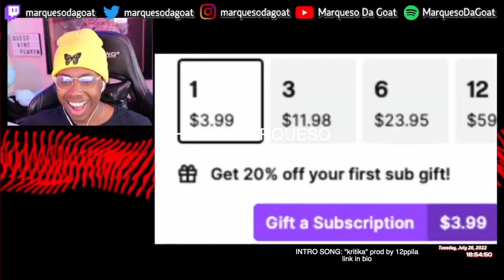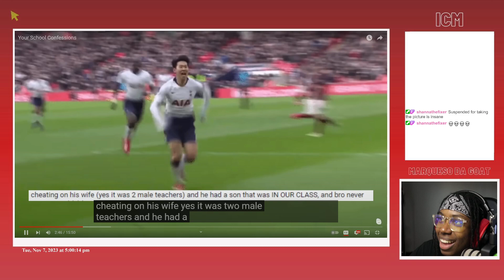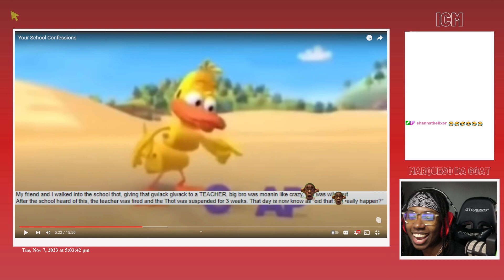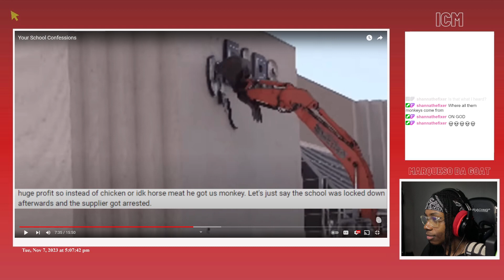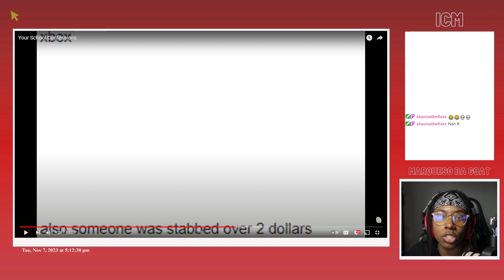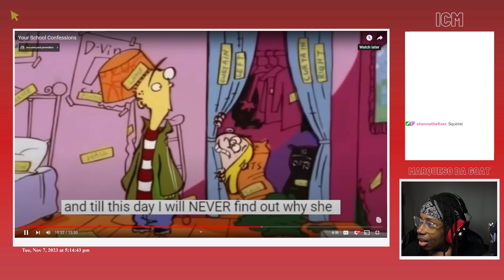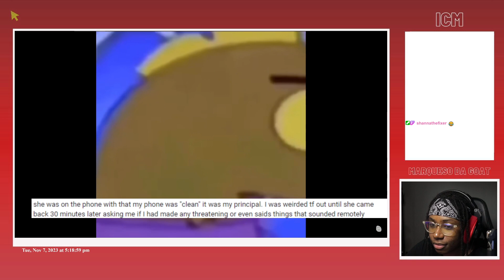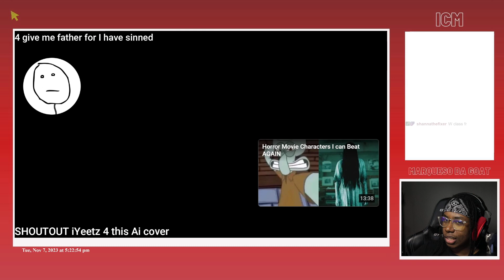MDG Reacts To Degenerocity - Your School Confessions (yall are sick)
some of yall needa be put down (in gta) i swear

timestamps ~~~
0:00 - intro
0:39 - confessions
27:15 - outro